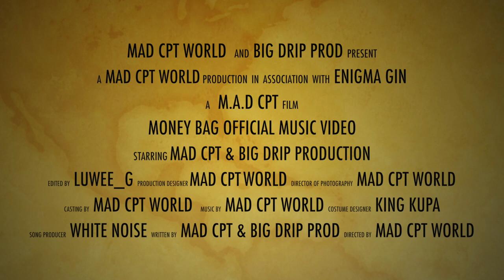M.A.D CPT Ft Big Drip Prod - MONEY BAG OFFICIAL VIDEO Directed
A highly anticipated video that has finally drop the MP3 Is currently on over 40k streams on souncloud so lets gets this music video to over 20k views i believe we can do it.
A big thanks to King Kupa Cpt , Bad Reputation & Enigma for sponsoring the music video we really appreciate it.

we hope you enjoy the visual..